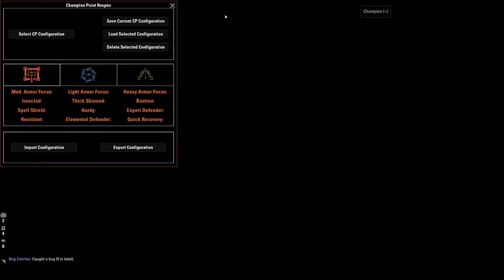Elder Scrolls Online Magicka DragonKnight Build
Dottz Gaming of NemesisGG shares his build for ESO (Elder Scrolls Online) for Magicka DragonKnight

The use of any gameplay, audio, video and images in this video and any present in the thumbnail fall under the “fair use” clause of the United States of America copyright law.